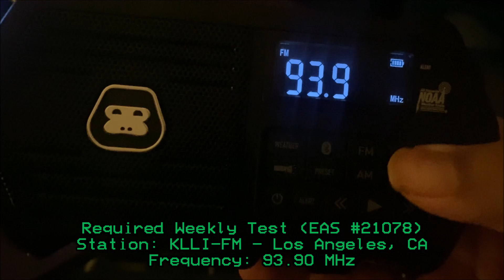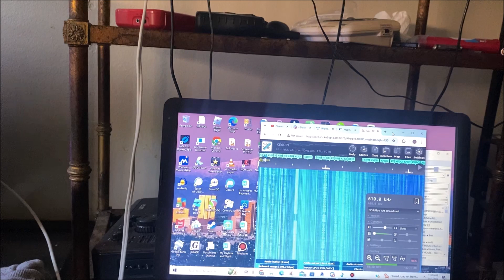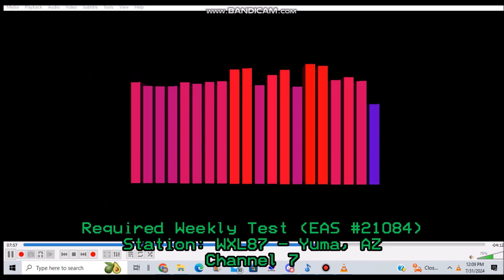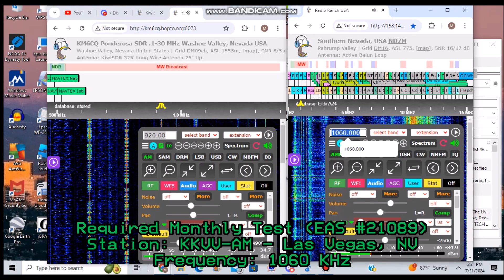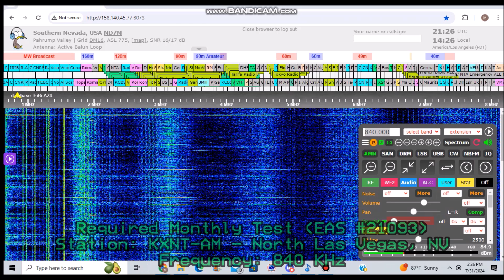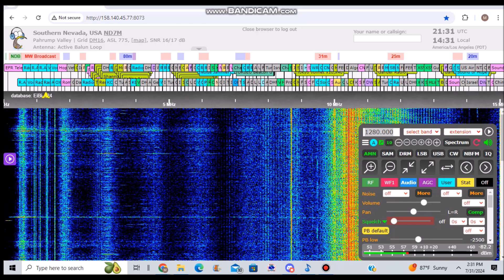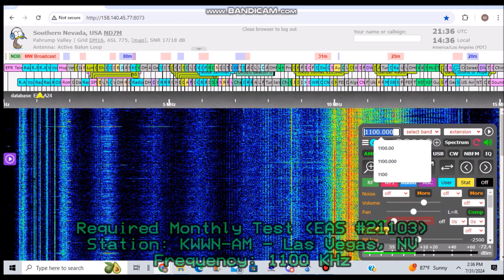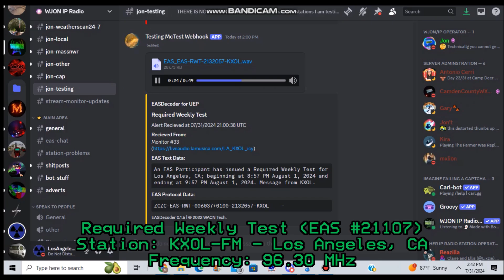Tests To Cap Off July (EAS #21077-21107) 7/31/24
Credits to WJON/ERN